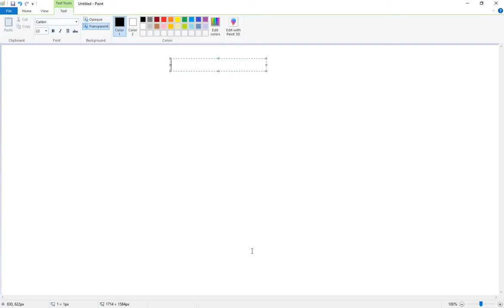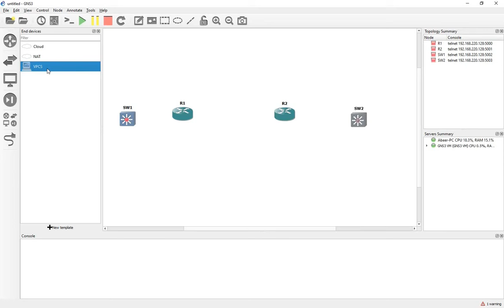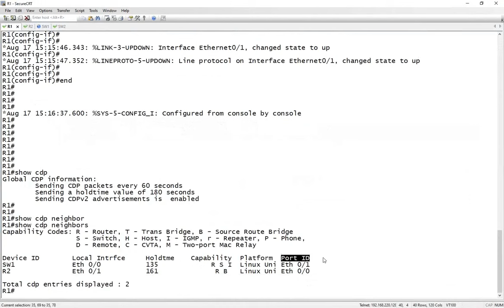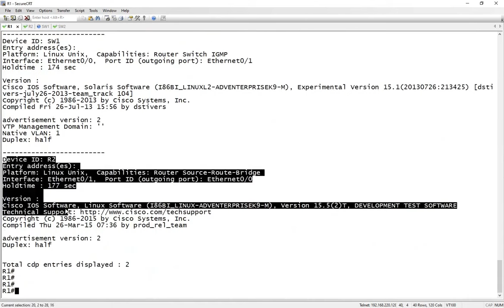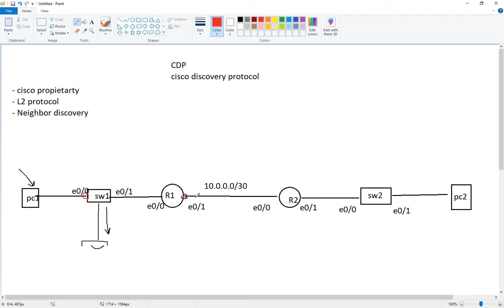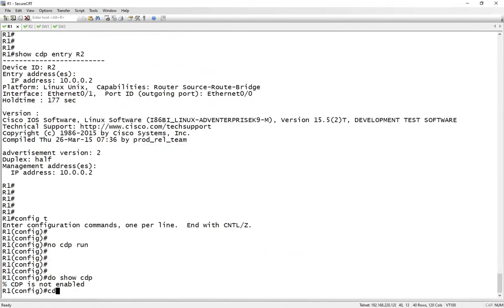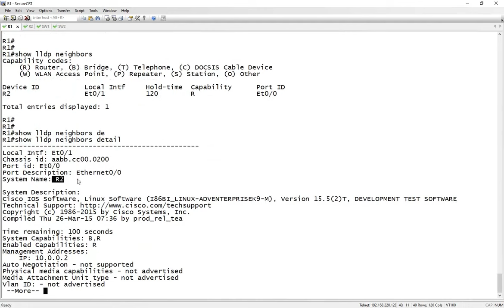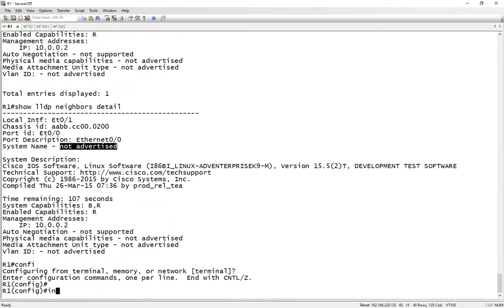CDP and LLDP شرح بالعربي للمهندسة عبير حسني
Cisco Discovery Protocol (CDP) and Link Layer Discovery Protocol (LLDP)